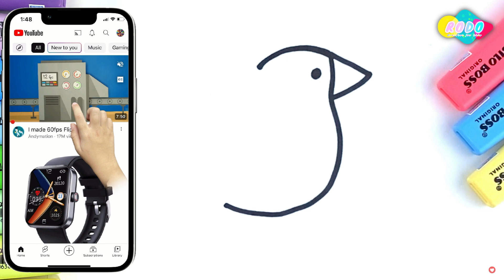Draw Cute Bird. Perfect for Kids.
Hi everyone. We are "RODO Studio"!
RODO Studio is a channel for creating entertaining videos with Kids themes. We have videos like How to Drawing, Coloring, Sand painting, Stop Motion, Review, Alphabets, Numbers, Fruits, Vegetables, Animals, Birds, vehicles and other objects step by step.